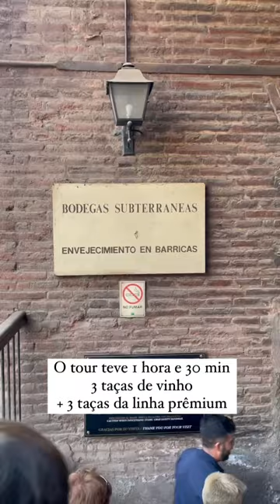Conhecendo a Vinícola Cousiño Macul, em santiago no chile!